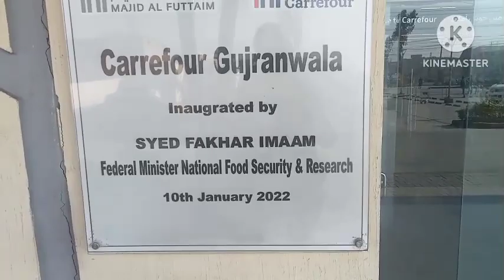Shopping at Carrefour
today going to carrefour Gujranwala for shopping